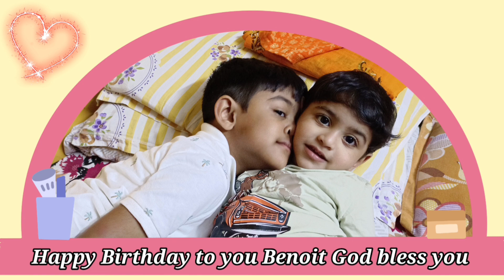Happy Birthday Benoit ||Celebration of Benoit Birthday || LDM